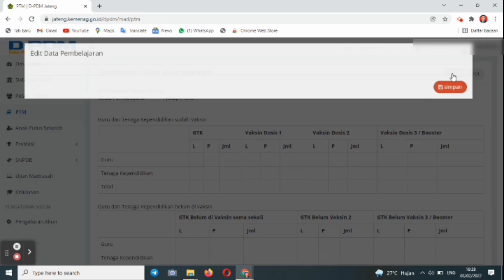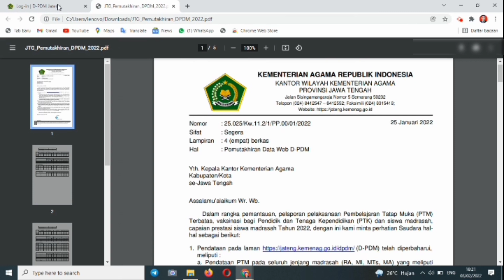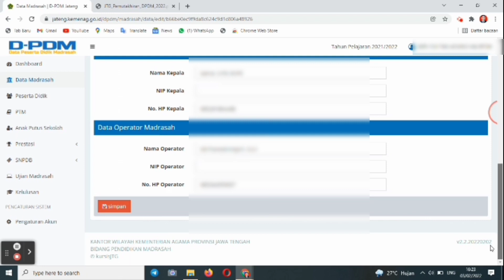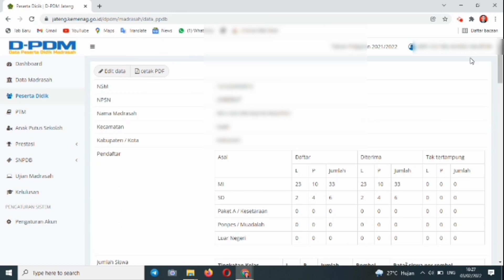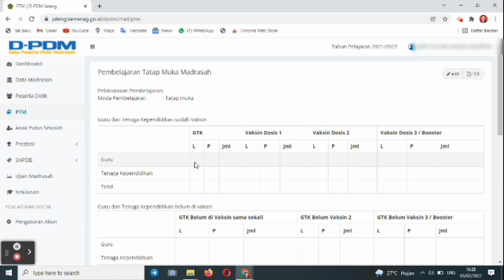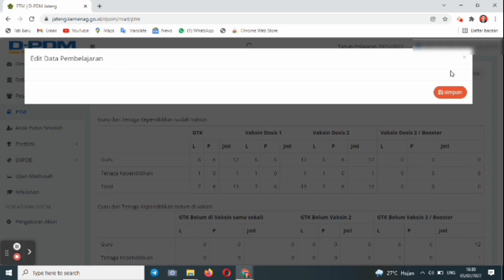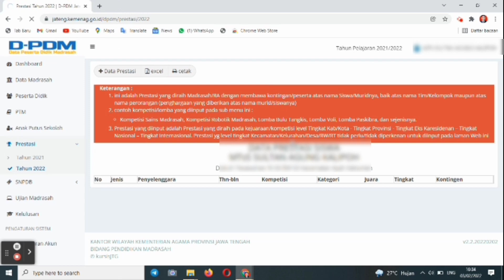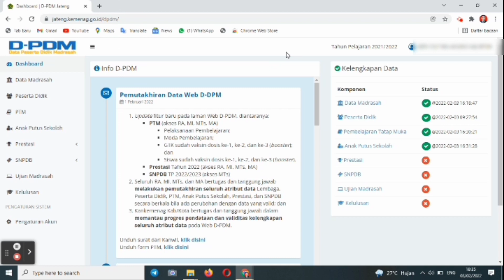Langkah Pemutakhiran data pada Web D-PDM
Langkah pemutakhiran data pada web D-PDM bagi RA MI Mata MA wilayah kantor kementerian agama propinsi Jawa Tengah.
Seluruh madrasah di wilayah jawa tengah wajib melakukan proses ini.